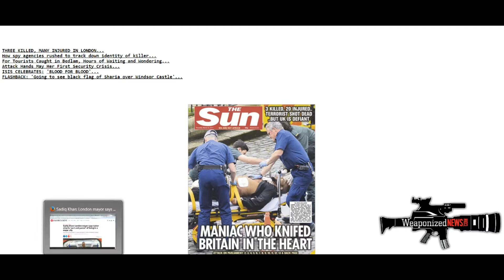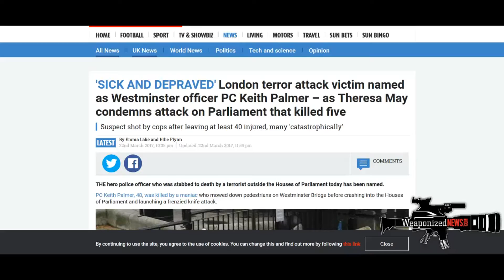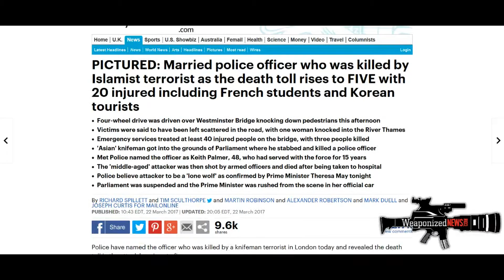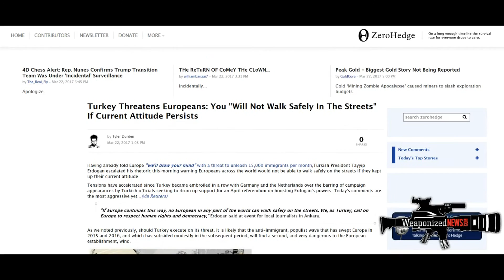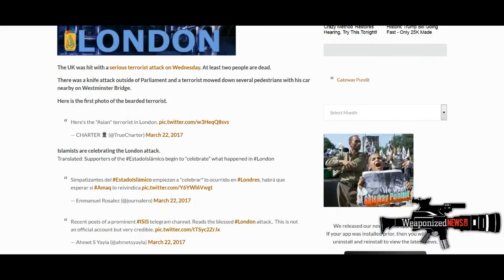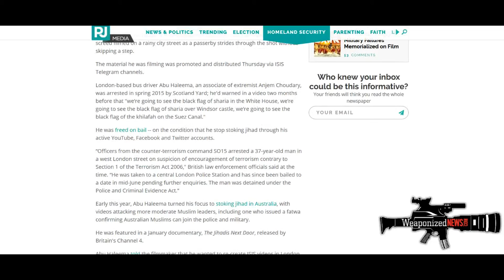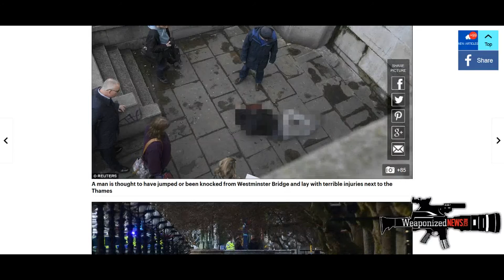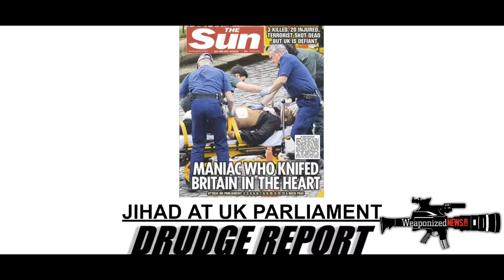Trump criticized for tweet about London Mayor after attack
US President Donald Trump appeared to misconstrue a statement while launching an attack on Twitter of London Mayor Sadiq Khan in the wake of the terror attacks which killed at least seven people.

Trump, writing on Twitter Sunday, said: "At least 7 dead and 48 wounded in terror attack and Mayor of London says there is "no reason to be alarmed!"